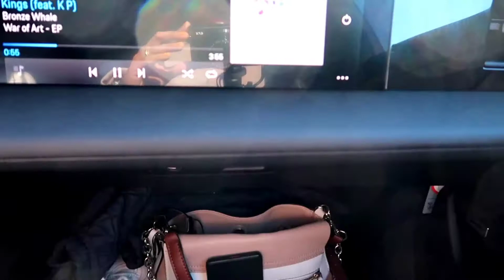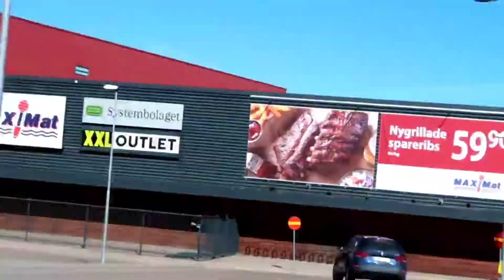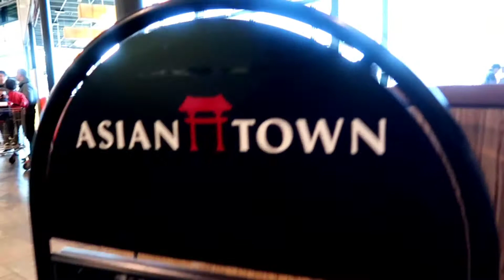AN UNEXPECTED ROAD TRIP TO SWEDEN | TheOdegardenWorldvlog ❤️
NAG ROADTRIP PAPUNTANG SWEDEN

💖Be Kind Always, Love Lots 💕